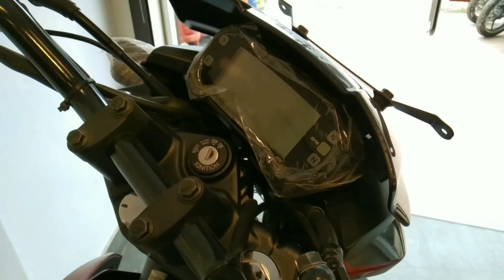Suzuki gixxer Review, সুজুকি জিক্সার মোটরসাইকেল রিভিউ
Brand:Suzuk
BD price: 200000

 Model:Gixxer Dual Tone (DD).

 Engine,

 Bore xStroke (mm): 56.0 mmX 62.9 mm.

 Fuel System: Carburetor.

 Valve System: SOHC, 2 Valves.

 Engine Output: 14.8ps@8000rpm.

 Starter System: Electric.

 Type: Air-Cooled, 4-stroke, 1-Cylinder SOHC.

 Displacement (cm3): 154.9.

 Tyre Size,

 Front: 100/80-17-Tubeless.

 Rear:140/60R-17-Radial Tubeless.

 Brake,

 Front: Disc.

 Rear: Disc.

 Transmission

 5-Speed, MT.

 Electrical,

 Battery: Maintenance frees 12V, 3Ah.

 Headlight: 12V, 35/35 W (Halogen).

 Tail Light: LED.

 Speedometer: Digital.

 Suspension,

 Rear: Swing Arm, Mono Suspension.

 Front: Telescopic.

 Dimension,

 Wheels: Cast.

 GroundClearance (mm): 160.

 CurbMass (kg): 135.

 Fuel Tank Capacity (L): 12.

 Overall Width (mm): 785.

 Overall Height (mm): 1030.

 Color,

 Red Silver.